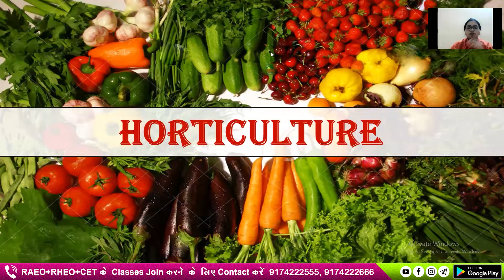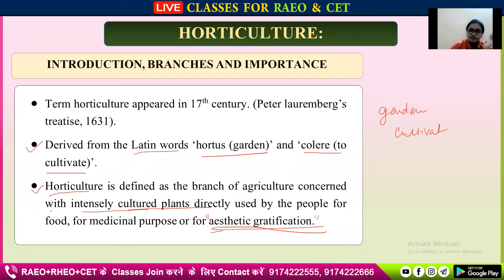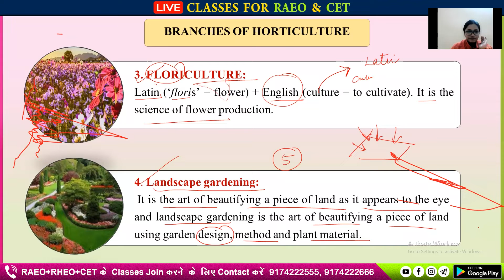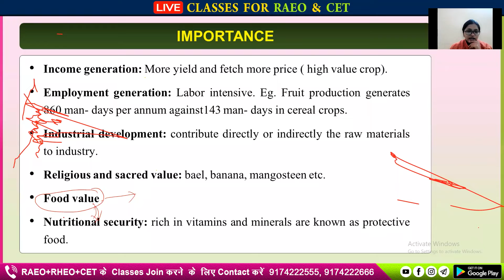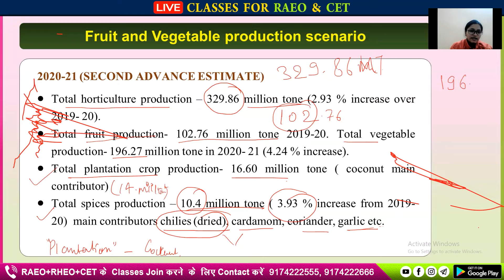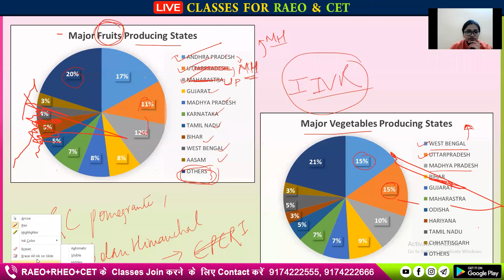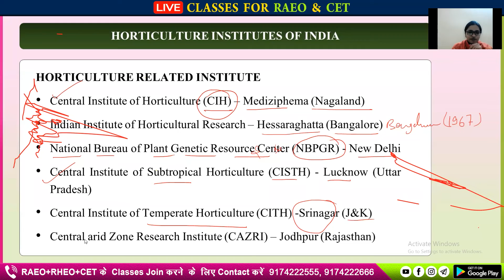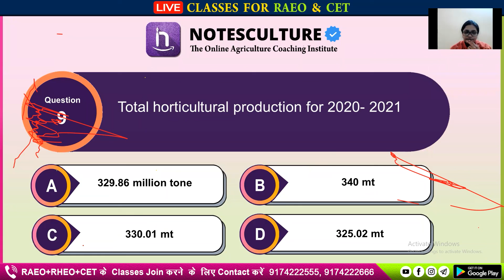RAEO + CET | Title | NOTESCULTURE